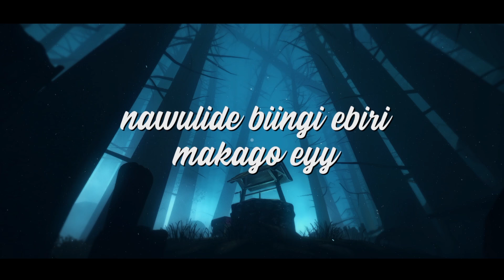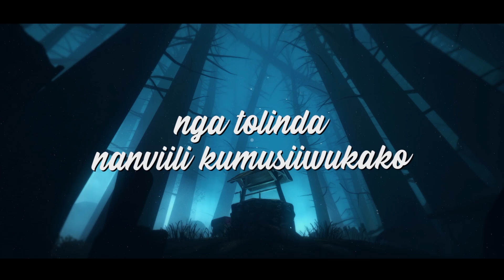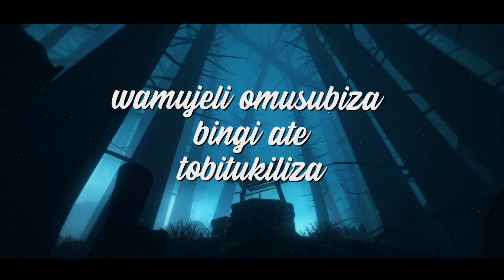Mwagale | Jamal Waswa & Daddy Andre | Official Lyric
Jamal Waswa performs "Mwagale" with Daddy Andre (Official Lyric) Video by WXG TV Produced and written by Daddy Andre. Andre on the beat/Daddy Andre